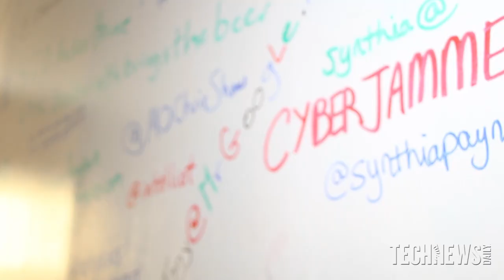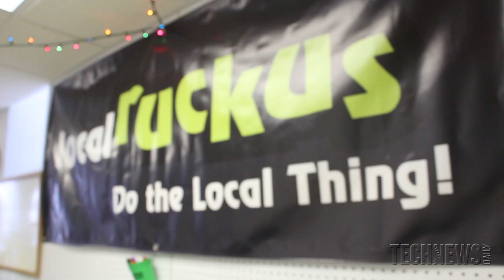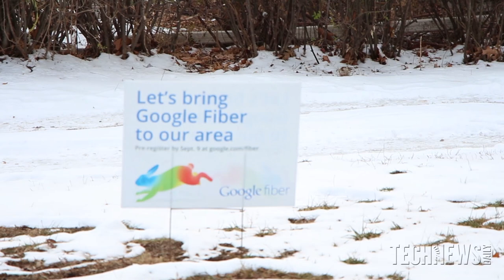Fiber City Episode 2: Google Fiber And Entrepreneurship | Video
In part two of TechNewsDaily's four part documentary on Google Fiber, we look at the impact the super fast Internet is already having on the city's growing startup community.